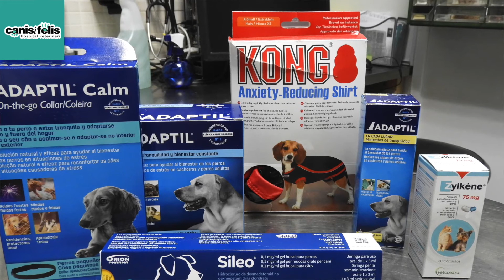Consejos para animales con miedo a los petardos - Canis i Felis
Andrea Edo nos da algunos consejos muy útiles para poder manejar y tratar perros con miedo a los petardos.